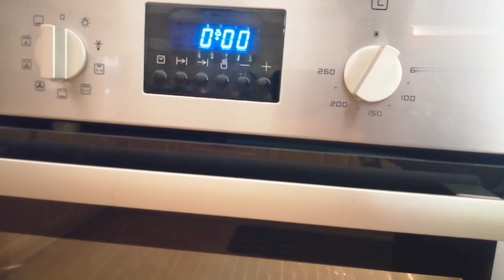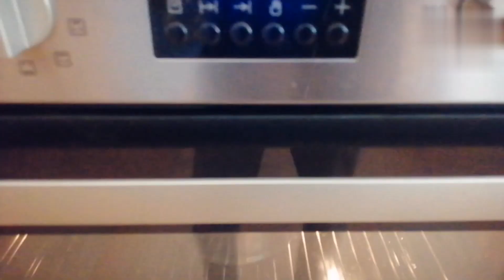PLUM CAKE/ CHRISTMAS STYLE CAKE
How to make Plum cake /Fruit cake
Alcohol cake
Homemade cake